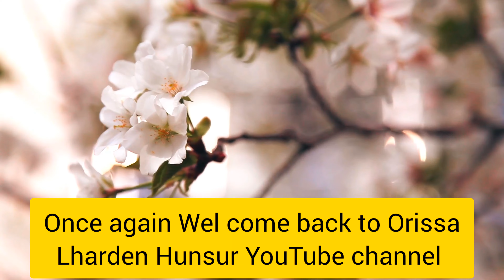Thank you D28 Loden la @Lharden77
Hello Tashi Delek to all..On 9 Dec 2022 Friday D Village House 28 Loden la families provide food to all students,staff and teachers for the one year prayer aniversary of His late Father and mother ... i on behalf of PTA Hunsur i would like to thank for your generous deeds and our prayers to ur late parents may God bless their soul and show the right path towards the world.of happiness into next birth... Thank you once again om  Mani Pehme Hun 💓 @Lharden77